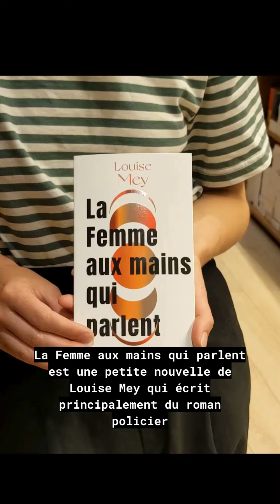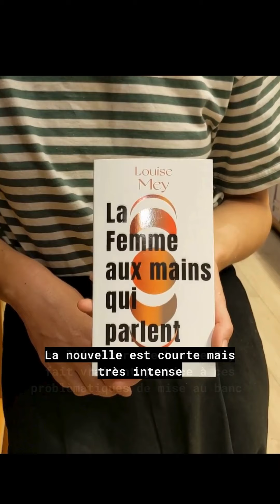❤️ LA FEMME AUX MAINS QUI PARLENT ▶️ coup de cœur lecture en vidéo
📚 La femme aux mains qui parlent -- Louise Mey -- éditions Au Diable Vauvert @audiablevauvert6206

❤️ Une lecture coup de cœur recommandée en vidéo par Léanne...